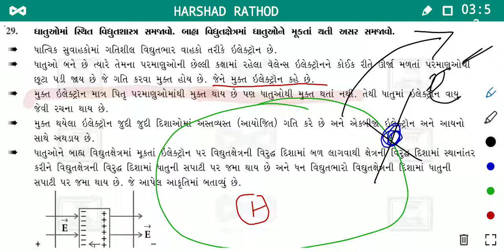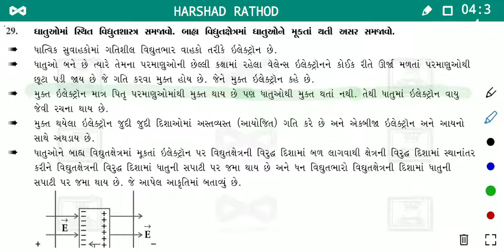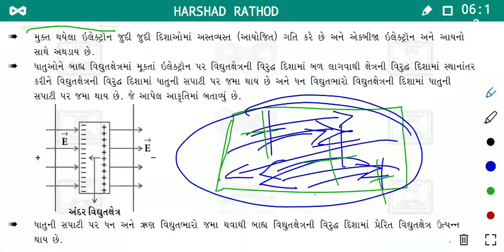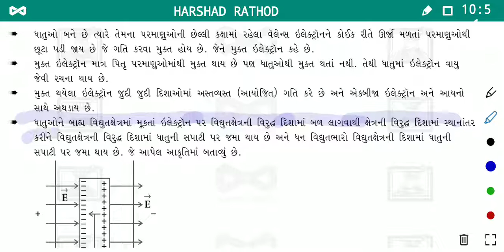CAPLI E-Class || Std-12GM || Sub-ભૌતિક વિજ્ઞાન|| પ્રકરણ:૨ || Harshad Sir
સુવાહકોને વિદ્યુતક્ષેત્રમાં મુકતા થતી અસર.